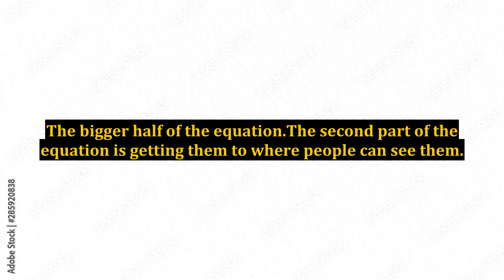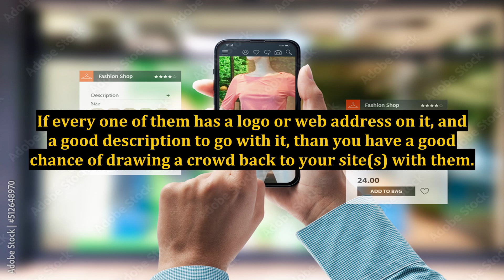Try Out Picture Marketing